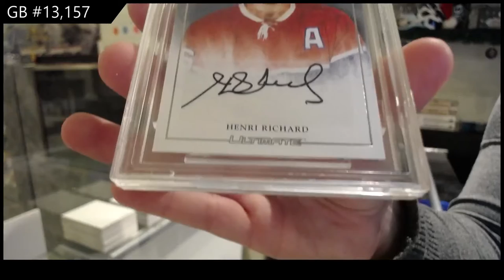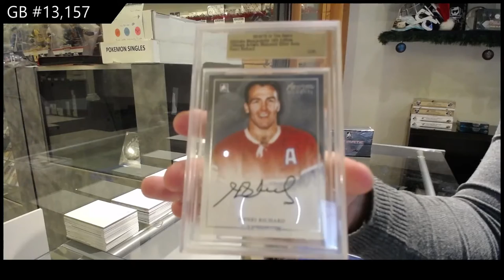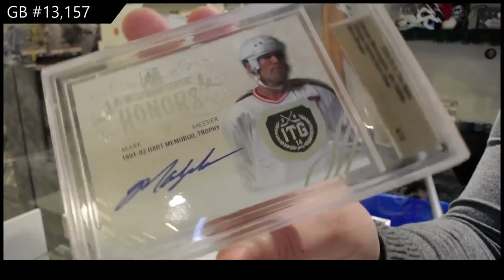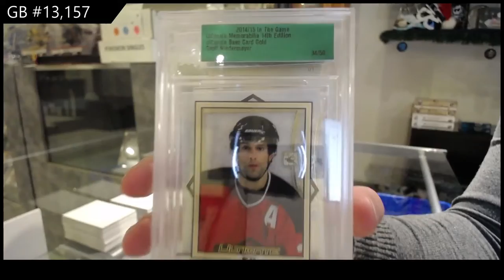14-15 Leaf Ultimate 14th Edition Hockey 3 Pack Break - C&C GB #13,157